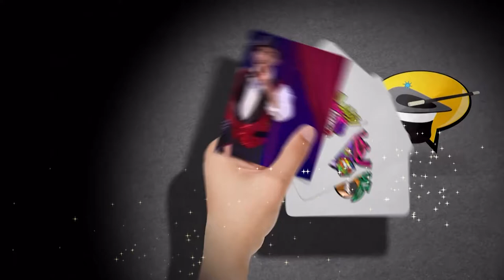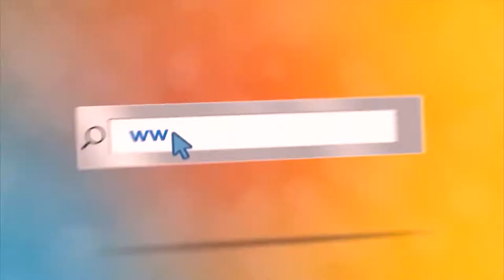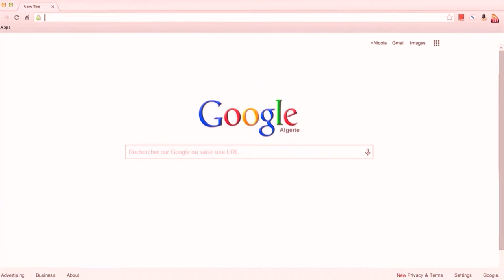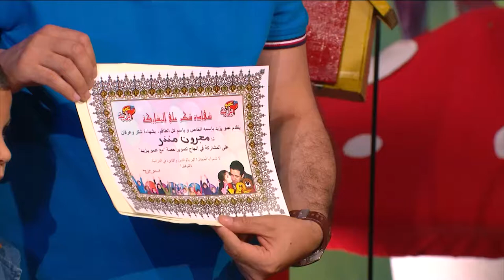مع عمو يزيد الحلقة 25 موسم 06 ل 14 09 الدخول المدرسي 2021 - Amou Yazid EP25 S06 du 14 09 2021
مع عمو يزيد الحلقة 25 موسم 06 ل 14 09 خاصة ب الدخول المدرسي 2021
 - Amou Yazid EP25 S06 du 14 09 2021 spéciale rentrée scolaire
برنامج تلفزيوني للأطفال على التلفزيون الجزائري كل يوم ثلاثاء على الساعة  16:30 على القناة الأرضية و
على 18:00 على القناة السادسة و السبت على كانال ألجري على 17:00
 Émission de télé pour Enfants sur la télévision Algérienne mardi à 16h30 sur la chaine terrestre et a 18:00 sur la chaine TV6 et samedi sur canal Algérie a 17:00.